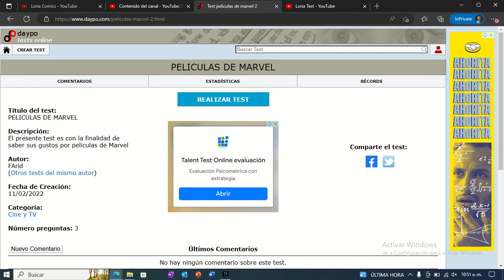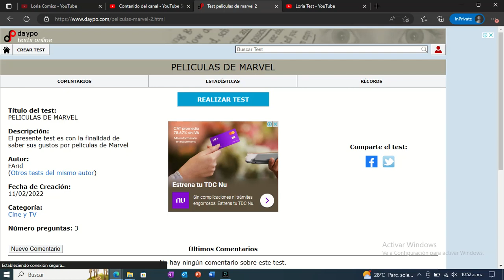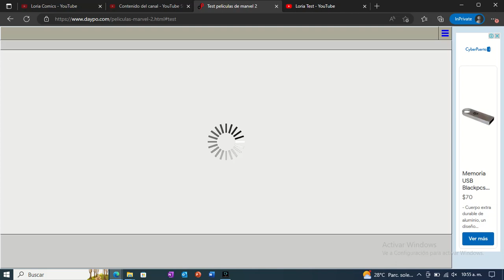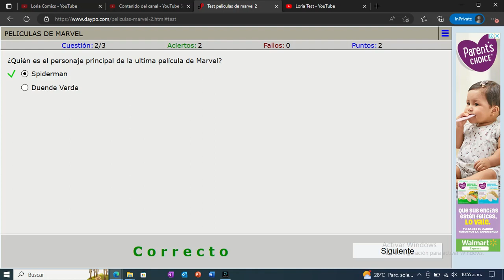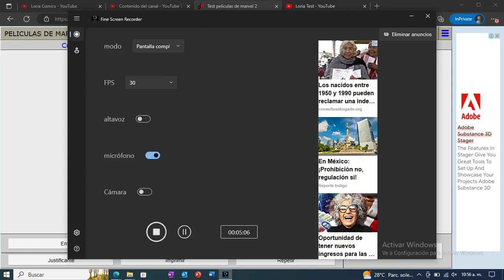Test de Marvel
Espero que disfrutes el video :D